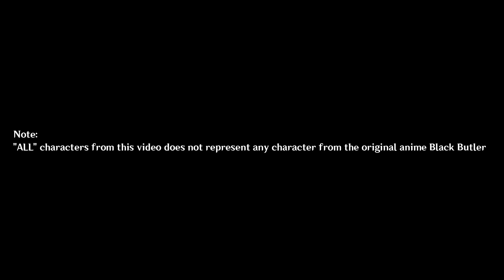Inazuma Chapter Genshin Impact Anime Opening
Characters:
Raiden Shogun
Aether
Lumine
Paimon
Unknown God
Kokomi
Yae Miko
Scaramouche
La Signora

►Credits:
MiHoYo

►Genshin Impact Official Social Media Links!